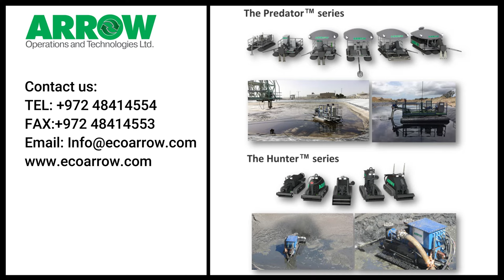Sludge removal Robotic system - Arrow operations and technology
In this video you can see our latest robotic developments at work.